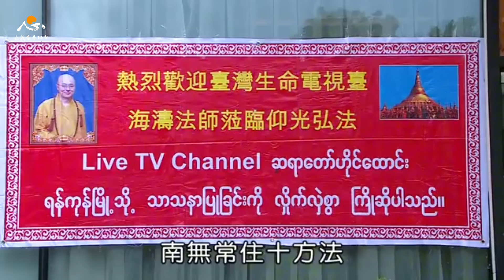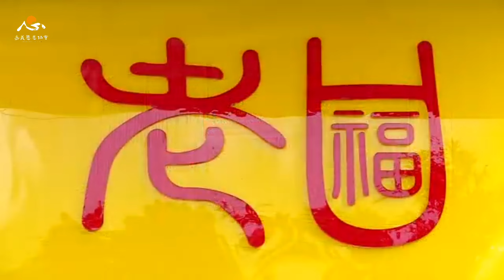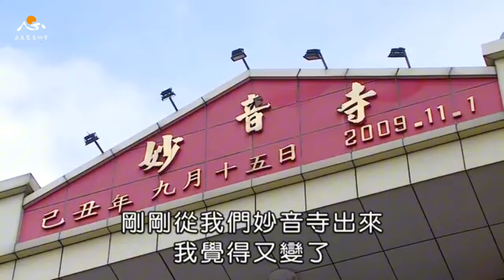【海濤法師開示】不要執著 放下就快樂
海濤法師於2017年8月19日
緬甸仰光 果敢老福素食館
素食饗宴暨慈悲講座